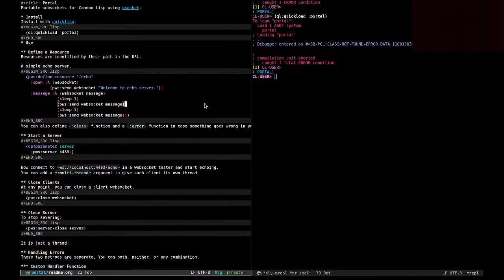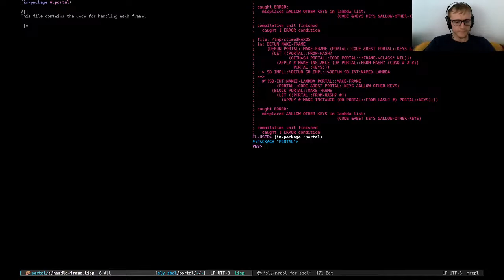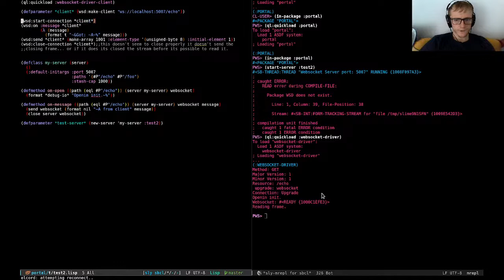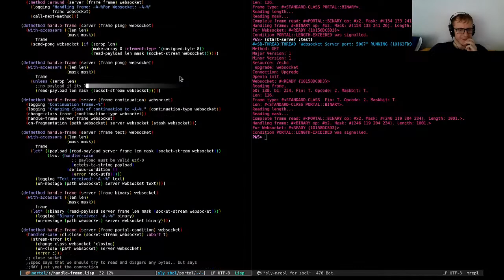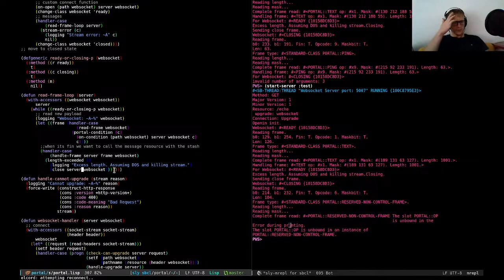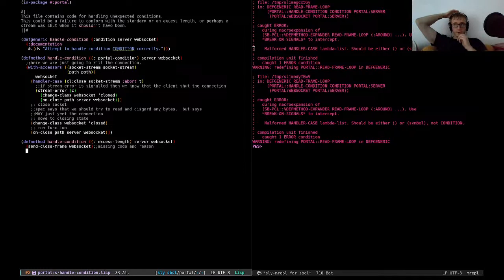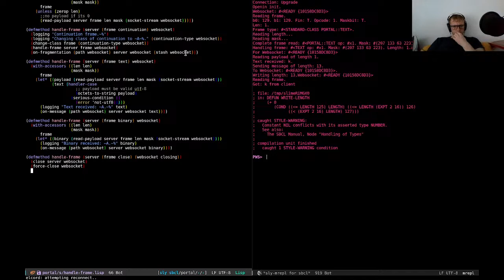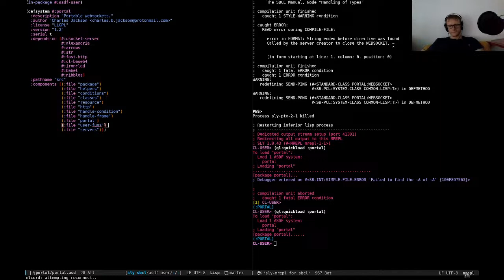Hacking on Portal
Trying out some livestream while I hack on Portal.